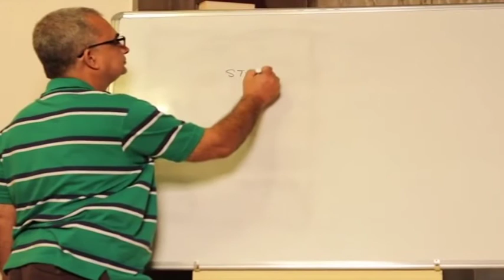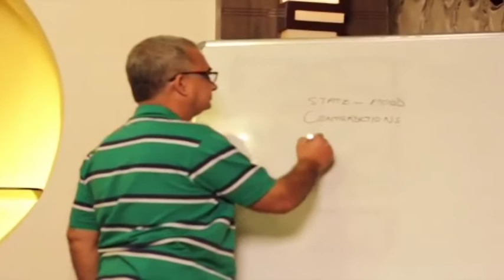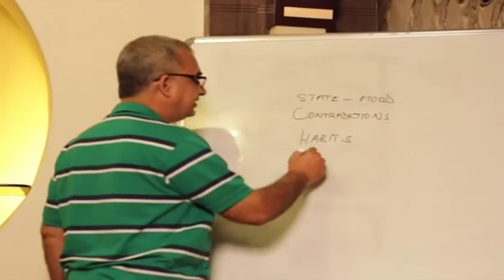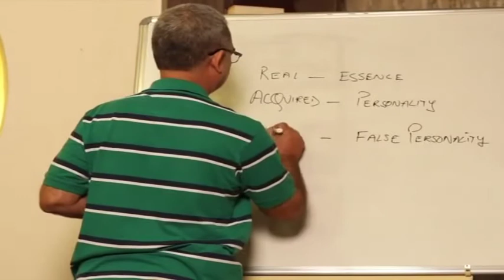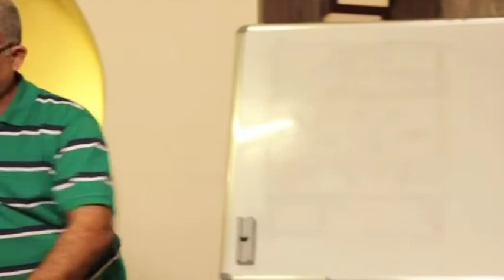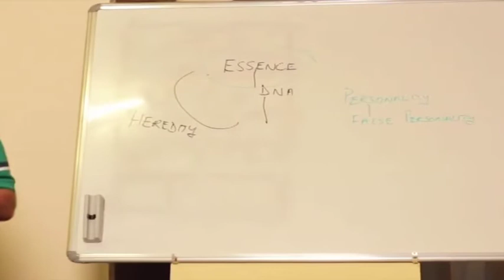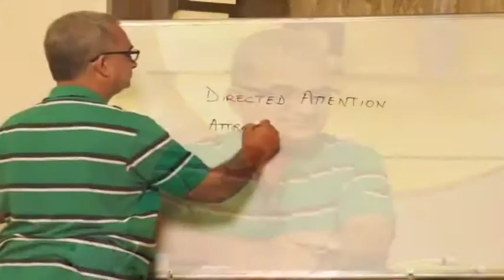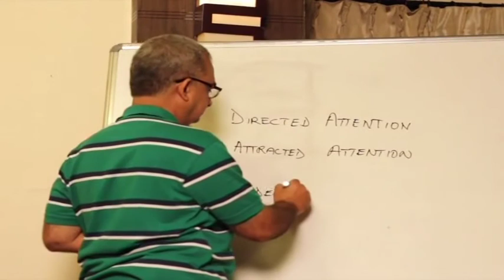What is your Aim in life | Introduction to the Four Centers | Rajen Vakil Teachings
Know the aim of your life and transform your life with the right aim and understanding the true purpose of your life. We all have come with a higher aim in our lives and understand the real value.

About Rajen Vakil

Shri Rajen Vakil is a world-renowned author, lecturer and spiritual guide. He came in contact with spirituality at an early age and got the opportunity to connect with many enlightened gurus. He found his spiritual calling with 3-Step Rhythmic Breathing, a revolutionary way to tackle the chaos of today’s world affecting our minds and our lives.